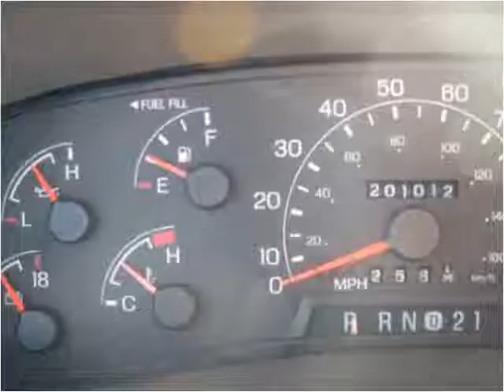2000 Ford Excursion Used Cars Columbus OH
This 2000 Ford Excursion is available from 56 Auto Sales.